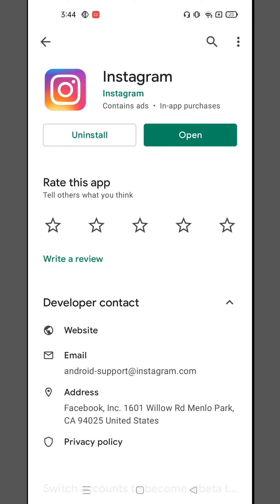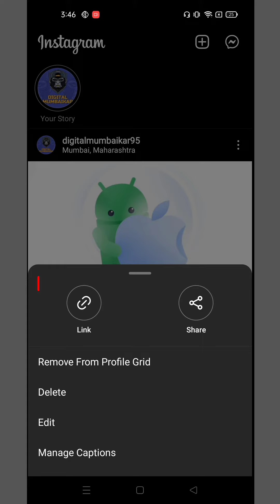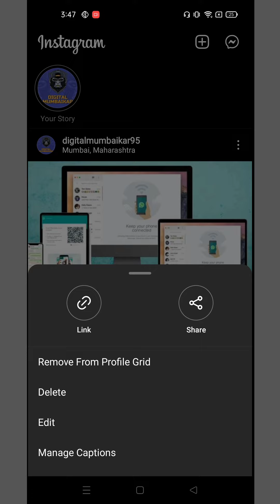Instagram Latest Update - Post/story/Reels/Live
👉 Queries Solved

1) instagram new update 2021
2) instagram new update
3) instagram update 2021
4) new instagram update
5) instagram update

👉 My gear :-

🔹Bracket Holder Tripod For Mobile

🔹Boya BYM1 Mic pro

👉 Note: All content used is copyright to "Digital Mumbaikar" Youtube Channel.Use or commercial display or editing of the content without proper authorization is not allowed.

👉 Thankyou!